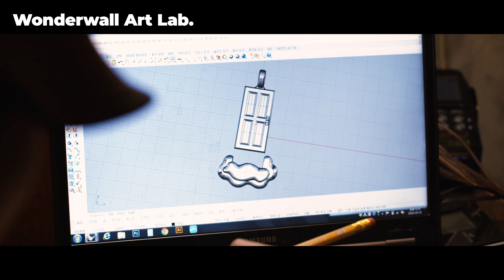[ENG] Wonderwall: PENOMECO & MADMOTH 'CLOUD & DOOR' Pendant - Official Making Film • 페노메코 매드모스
⚠️ I am not a YouTube Partner. I do not earn any money from these videos. I am purely sharing/re-uploading videos for the purpose of adding English translations, or for archival reasons. 오로지 해외분들도 이 영상을 알아들을 수 있도록 영어 자막을 넣고, 또는 기록용으로 재업로드를 합니다. 유튜브 파트너 신청한 적이 없어 아무 수익도 벌지는 않습니다.
Reupload at your own risk. Simply credit me if you translate to another language, you don't need to ask me for permission.
❌ Do not claim as your own. Do not use without permission.

Musician PENOMECO and jewellery designer MADMOTH. The two are from different disciplines, music and design respectively, yet they’ve come together to learn about each other and produced many creations together.

They inspire each other - MADMOTH gets inspired through PENOMECO’s music, and PENOMECO gets inspired through MADMOTH’s design and jewellery.

And that’s how the two came together again on Wonderwall to bring their new ideas to reality, through the ‘CLOUD & DOOR’ necklace.

‘CLOUD & DOOR’ is made out of silver in the shape of a door on a cloud. Hear the story behind the pendant.

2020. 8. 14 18:00 OPEN
Available on Wonderwall Artlab